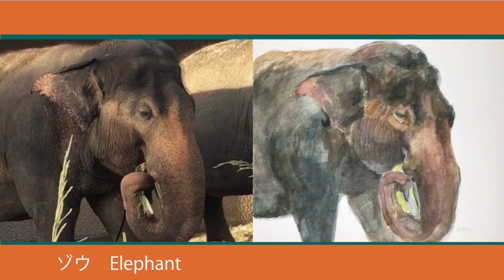【ゾウ描いてみた】夕日に染まるゾウが情緒ある・水彩画・描き方 Drawing a Indian Elephant How to draw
今回は【インド象】を描いてみました。

インド象の優雅でどっしりとした佇まいと
夕日に染まって情緒ある感じを
水彩で描いていく様子を撮影して

描き上げていく様子をどうぞお楽しみください＊

Hello!
I drew Elephant !
They were so big and being calm.
They moved slow and slow.
And then, they dyed in the sunset.
It's so beautiful and emotion.
So, I drew water painting.

Please enjoy watching how to draw !

▼【アートの軌跡】成長記録：3歳から2021年までの
イラストや絵画・立体インスタレーションなどをまとめてみた！！

こちらのチャンネルにご訪問・ご視聴いただきまして
まことにありがとうございます。
美術家｜いちだみなみと申します。

私は「音の森」をテーマに
鹿児島でアート活動をしております。
絵画や立体作品や音源などを制作しています。

その制作過程の様子や
作品としての動画をアップしていこうと考えています。

また、展示を行う際には、会場（ギャラリーやお店やホテルなど）の情報や
そこの一推しなどについてなども動画を通じて紹介して行きたいと思います。

そういった紹介は初めてなので拙い部分もあり、
聞き取りづらい部分もあるかと思います。
そういったことも踏まえて、
ブログでも文章化して紹介していこうと思いますので
そちらもご覧いただけたら幸いです。

【Blog】いちだみなみの作品や日常あれこれブログをアップしています。

また、よろしければ各種SNSなども併設しておりますので
ご登録いただけたら幸いです。

【Twitter】アートのことや日常で感じたことを気ままにつぶやいます。

【Instagram】私の制作している作品を基本的にアップしております。